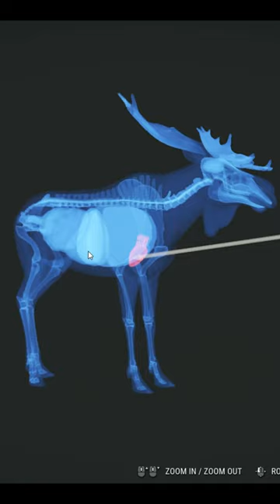Moose heart shot explain | Part2 | theHunter: Call Of The Wild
Hi there Champs, in this clip i just talk about how to get that one shot kill ( Heart shot ) on moose tutorial. see the clip and make sure you follow up the first part too.